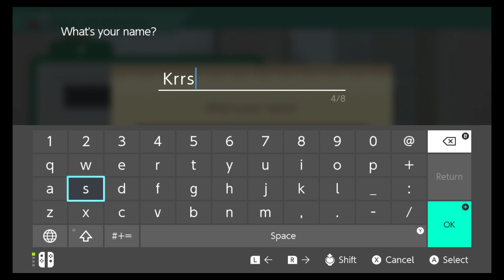A Wonderful life Ep. 1 Time for Farm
Join Muffa and Kris as they put down roots on their new farm in the peaceful town of Forgotten Valley. Forge precious memories as you weave your own generation-spanning tale of friendship, family, farming and more farming. Their going to use the power of scatter brain to take this farm to a whole new level.

Twitter & Instagram @JKTRadio